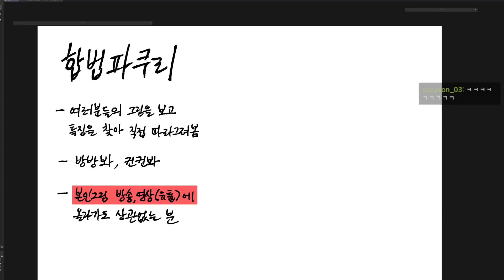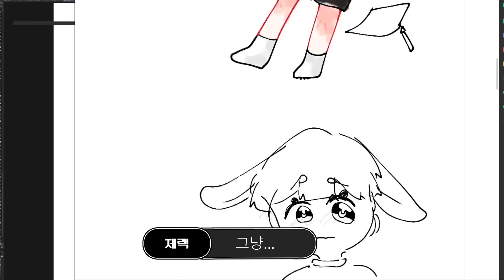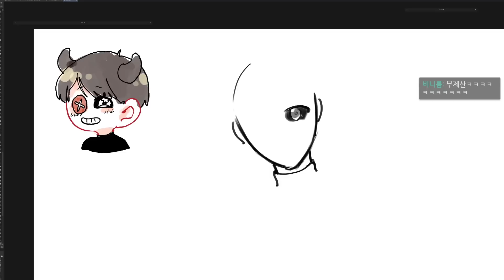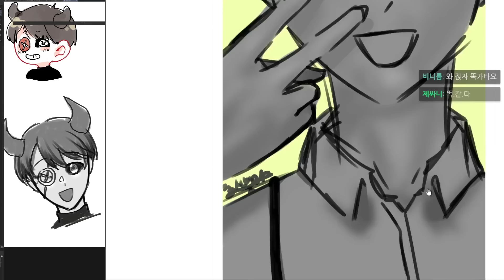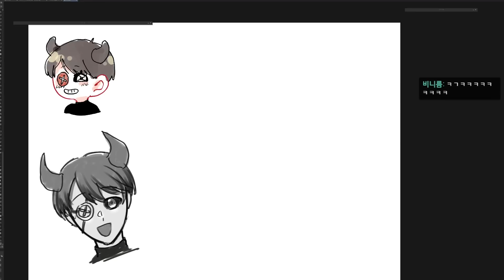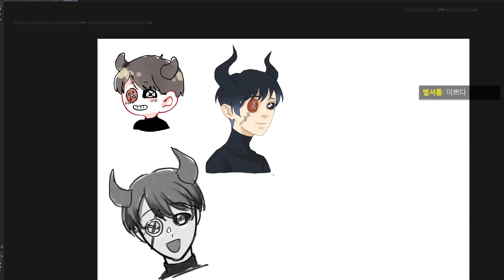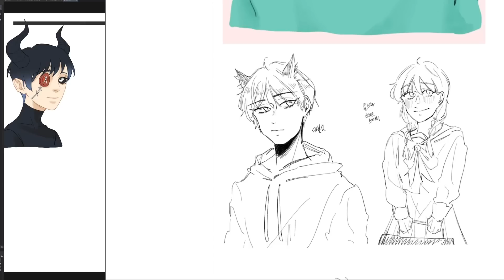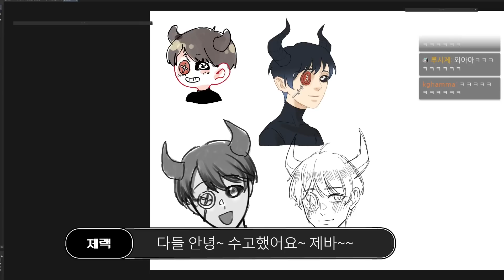시청자들그림을 내가 따라그릴수있을까 [합법파쿠리]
편집: 세가닥
혼자노는: 제랙
등수놀이 ,악플, 싸움조장등의 댓글은 삭제될수있습니다.